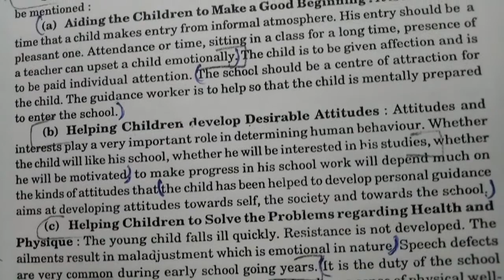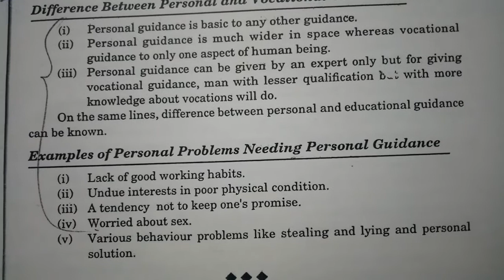PERSONAL GUIDANCE AT THE ELEMENTARY & SECONDARY STAGES // GUIDANCE & COUNSELLING // B.ed 2nd YEAR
PERSONAL GUIDANCE AT ELEMENTARY & SECONDARY STAGES // GUIDANCE & COUNSELLING // B.ed 2nd YEAR

                    CHAPTER - 3
QUESTION 5 : Explain the concepts of guidance. highlights the importance of educational & personal guidance at elementary & secondary school level of our country?